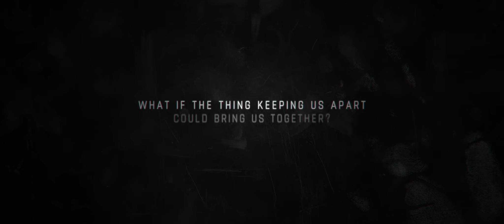DISTANCE | Official HD Trailer (2020) | DRAMA | Film Threat Trailers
In the midst of the COVID-19 pandemic, three fearful families are united by a small act of hope.

Starring Sasha Sievers, Patrick Higgs, Jeff Sievers, AJ Gatio.
Directed by Jesse Edwards.